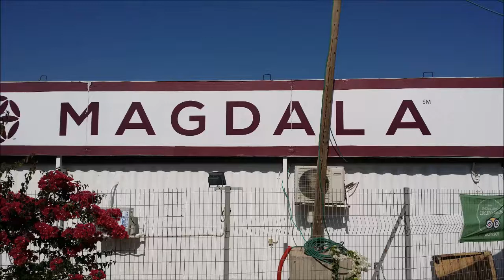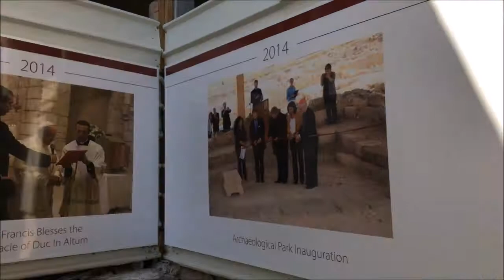Magdala 막달라 - GRC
Global Revival Church - 2017 Israel Mission Trip
2017년 이스라엘 단기선교